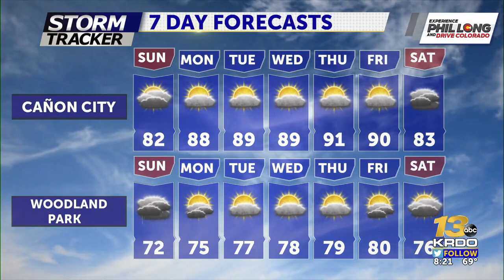Cooler weekend ahead